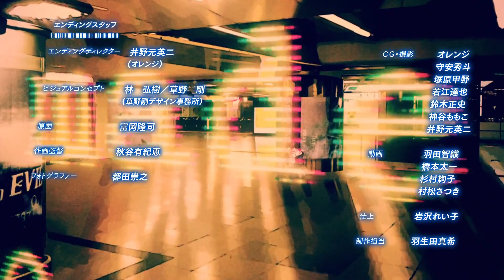Code Breaker Episode 2: Watch Full Movie English Dub Now!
Plot Summary:

Riding the bus one day, Sakurakouji Sakura looks out the window to see people being burned alive with a blue fire and a boy her age who's unharmed and standing over the people. She comes back to the site the next day and there are no corpses or evidence of any kind of murder, just a small fire. She then goes to class to find there's a new transfer student, Oogami Rei, who looks exactly like the boy she saw before and wears a black glove only on his left hand. Oogami is a Code Breaker, one who "does not exist". He is a seemingly cold-blooded killer who follows the principle of "an eye for an eye", to "use evil against evil". Convinced that killing is not right, Sakurakouji sets out to stop him and penetrate his icy heart.
Genre: Action, Comedy, Martial Arts, School, Shounen, Super Power, Supernatural

Released: 2012

Status: Completed

Other name: CØDE:BREAKER